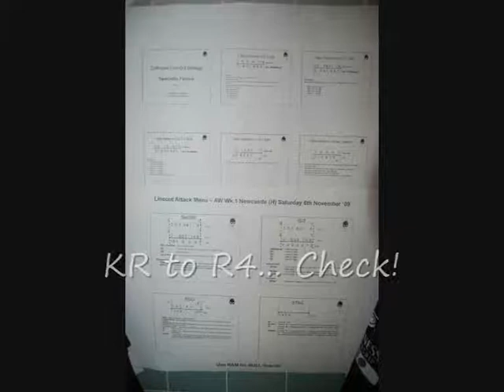Under 11's West Country Tour '09